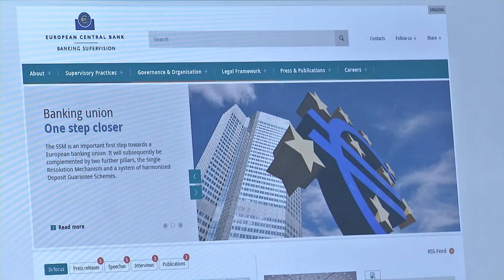Raw video - Danièle Nouy and Sabine Lautenschläger talk about the ECB's new banking supervision role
Chair of the Supervisory Board Danièle Nouy and Vice Chair Sabine Lautenschläger talk about the European Central Bank's new banking supervision task. Ms Nouy in English from 0:00 to 1:08, in French from 1:09 to 1:52. Ms Lautenschläger in English from 1:53 to 2:24, in German from 2:25 to 3:18. The video also shows office space and the building used by supervisors and the new